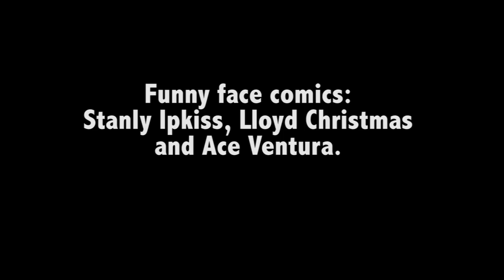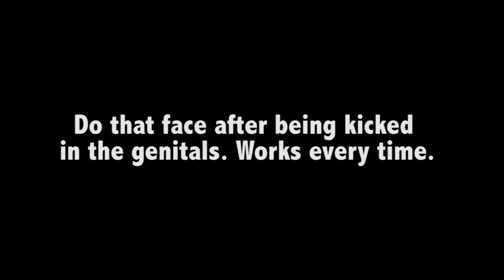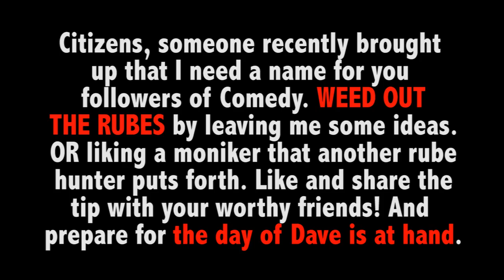How to be funny tip #27: Funny Face Off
Stand up comedian and descendant of Genghis Khan Dave Ackerman won't let you flounder about on the high seas of comedy without sail, rudder or sexton. He will be your compass of comedy and guide you safely into the harbor of riotous laughter where you will moor your happy vessel for one fortnight duty free!

Send me books or stuff for my shelf!

Dave Ackerman
249 North University Ave